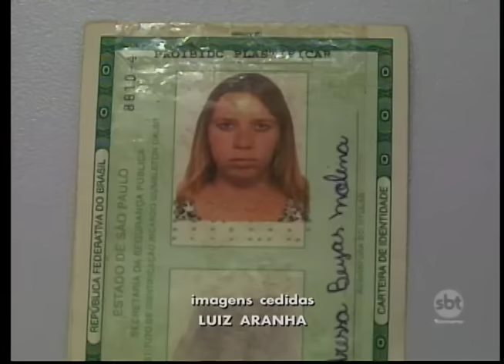Mulher que matou filho após parto diz que não queria entregá-lo pra adoção